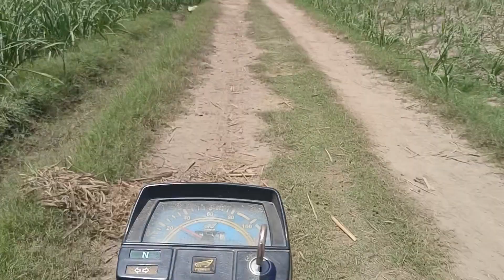Agriculture & Sugarcane farming